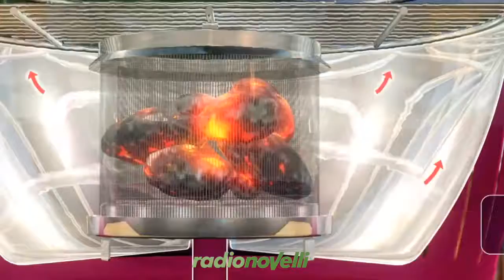Grill portatile Lotusgrill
🔥 Semplice, elegante e pulito (lavabile in lavastoviglie).
Il primo barbecue che esalta i sapori del cibo. I LotusGrill sono progettati per migliorare ogni occasione: puoi tenerlo a casa tua, portarlo in spiaggia, sulla barca o utilizzarlo durante un picnic, grazie alla semplicità d’uso! Finalmente una griglia in grado di fare tutto senza sporcare!

🔥 Easy to use & just 2 parts to clean - dishwasher safe!
A good barbeque is as much about the environment and experience as it is about food. LotusGrill's are designed to enhance any occassional, whether at your home, the beach, on your boat, or on a picnic. Immerse yourself in the experience and let the grill do all the hard work.